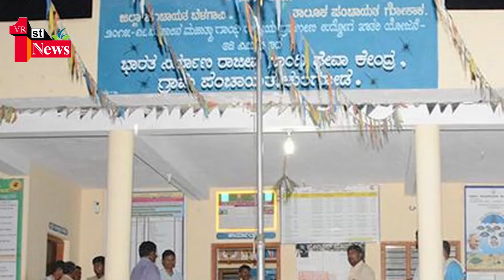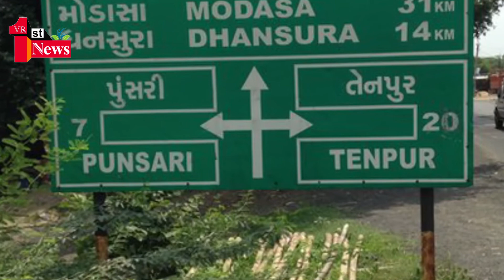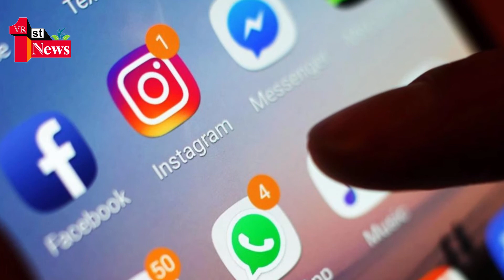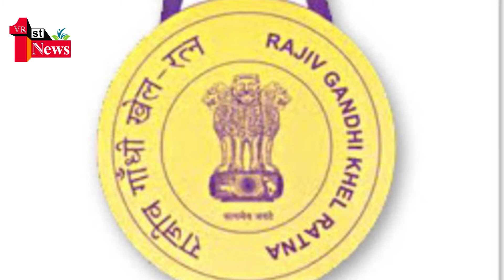ಸಿಟಿಗಳಂತಿರುವ ಭಾರತದ ಹಳ್ಳಿಗಳು | The most developed villages in India | VR First News Kannada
V r first news ಯೂಟ್ಯೂಬ್ ಚಾನೆಲ್ ಕನ್ನಡದ ವಿಶಿಷ್ಟ, ವಿನೂತನ ನ್ಯೂಸ್ ಚಾನೆಲ್. ನಿಮಗೆ ಎಲ್ಲೂ ದೊರೆಯದ ಅದ್ಬುತ ನ್ಯೂಸ್ ಗಳು ನಮ್ಮ‌ ಚಾನೆಲ್ ನಲ್ಲಿ ದೊರೆಯಲಿವೆ...

Concept: Srinivas Thimmegowda
Content producer: Mallesh
Editor: Dushyanth
Narrator: Lakshmi Shree
Designer: Mahantesh
Social Media Executive: Shashi